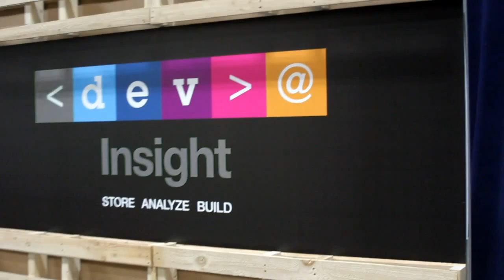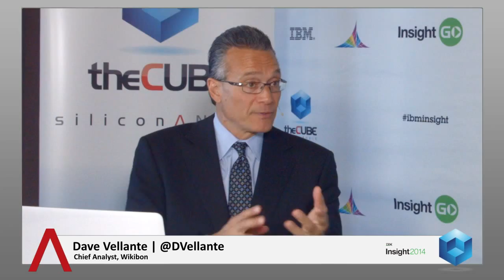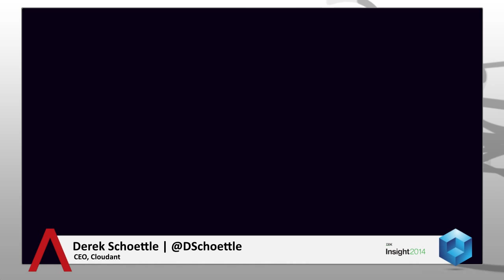Derek Schoettle - IBM Insight 2014 - theCUBE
Cloudant has flourished under IBM ownership, said Cloudant CEO Derek Schoettle. From within IBM, Cloudant has been able to deliver on its yearned-for goal of becoming a standard data layer. The capability is called Cloudant Local, and it enables users to move data freely between public and private cloud.

This capability goes hand-in-hand with IBM’s focus on hybrid cloud. IBM has followed the hybrid path based on customer preference, said Schoettle. Many customers don’t want to leave behind their existing technology, but want to get ready for coming changes.

IBM wanted Cloudant “for its IP and its ability to operationalize,” explained Schoettle. The ultimate goal is making cloud easy and accessible for clients. And Cloudant does that, he added. The ability to operationalize data and cloud, explained the Cloudant CEO, starts in design. Products have to start “as a service” from the very beginning so that they’re scalable, easy-to-use, and intuitive from the starting bell.

Open source is also quickly becoming an essential part of the database market. Schoettle explained that companies don’t want to feel they’re beholden to one or two companies. In order to ensure customers continue using their products, companies now need to provide constant value to the customer. IBM’s response to these shifting dynamics is to take an “ecosystem approach,” acquiring companies like Cloudant that are committed to open source and managing data in ways that create value for the customer.